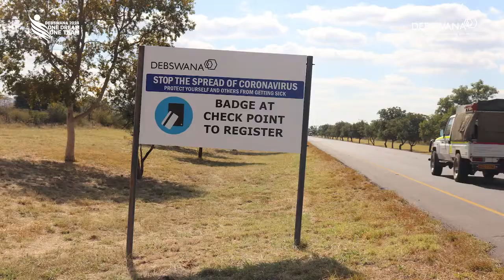Debswana Covid-19 Response Strategy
WATCH: Our General Manager at Jwaneng Mine, Koolatotse Koolatotse discusses Debswana's COVID-19 response strategy.